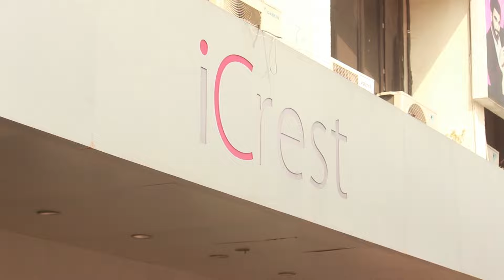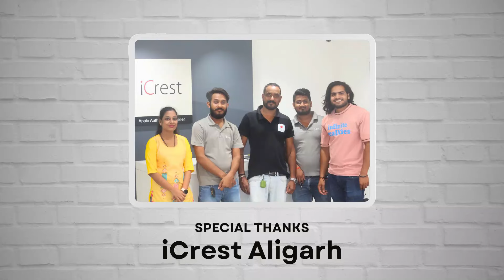iPhone ek prem Katha || official video || Vikas chaudhary || funny video 😂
aap logo ko video achi lge to video ko like kre channel ko subscribe kre or jada se jada comment kre jisse ki hm log aap logo ke achi se achi video bna kr aap logo ka entertainment kr ske ..

writer & director - vikas chaudhary
actors- Vikas chaudhary, vansh Gupta, Rahul
actress - sakshi sikarwar

iPhone ek prem Katha 😂😂

video me boht mehnat or boht jada BC lgi h
sbhi log comment section me bataye ki apko video kis new topic pr chahiye or me Kya or acha lekr aa skta hu aap logo K liye ..😁

spacial thanks - Abhishek Singh, Saurabh goswami, Mohit bhagel ❣️